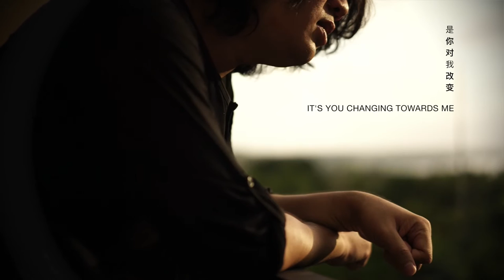放不低 - Can't Let Go - Cover by me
Original Singer: Sammi Cheng